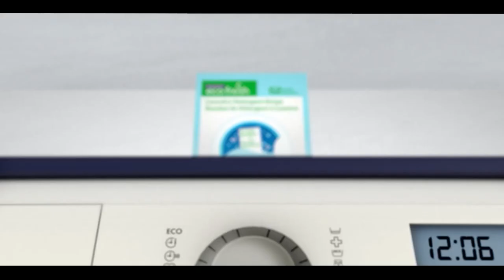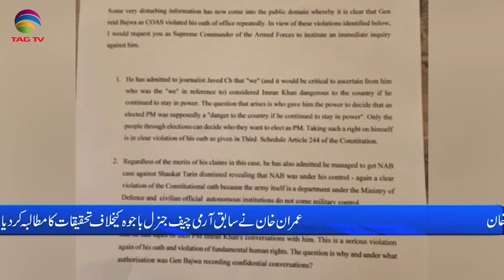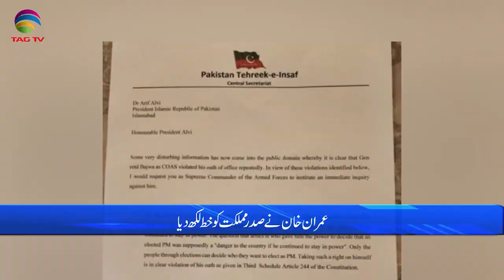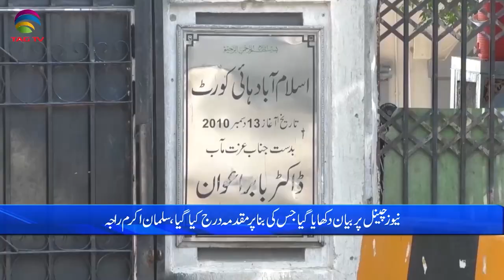Pakistan News Bulletin with Adeeba Khan Afridi - Feb 16, 2023